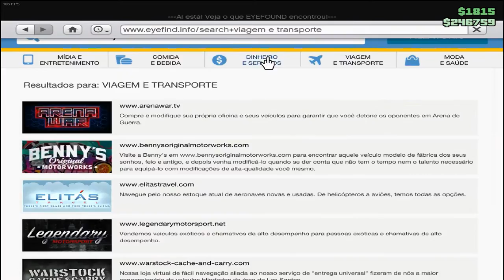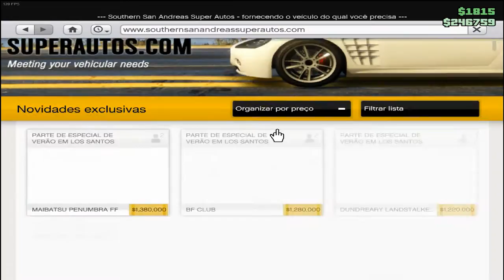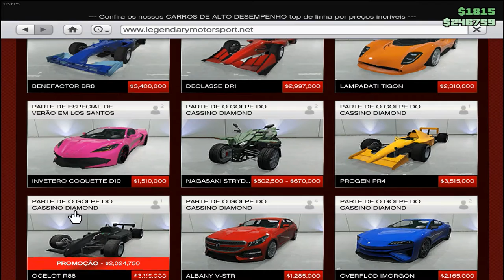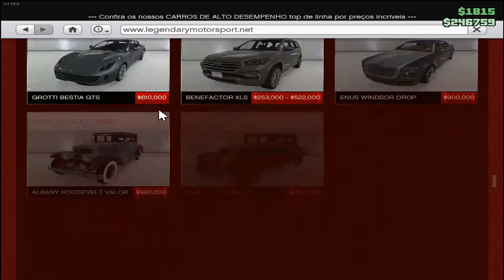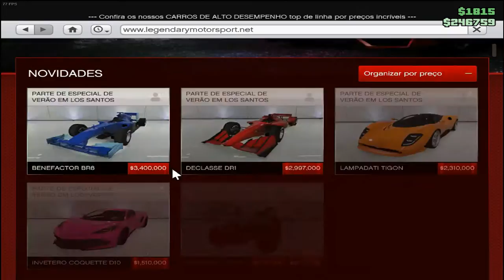GARAGEM DOS SONHOS!-GTA V